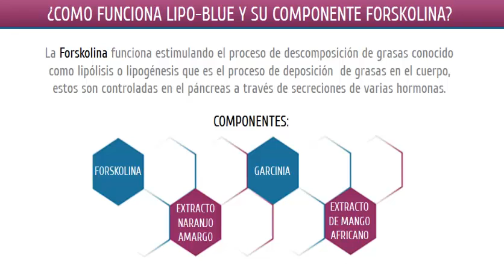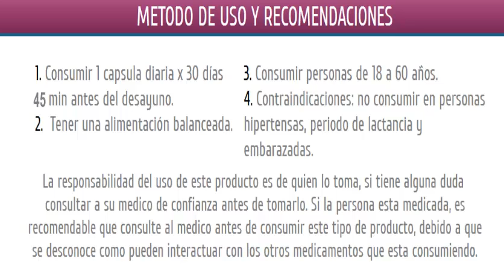Que es lipoblue y como funciona - cuales son los beneficios al tomar LIPO BLUE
LIPOBLUE Cambio su Imagen no te dejes ENGAÑAR

TODOS LOS PRODUCTOS LIPOBLUE AHORA CON CODIGO QR

Sin contraindicaciones sin efectos secundarios.

No olvides incrementar el consumo de agua que es vital en nuestro proceso ya que la grasa está siendo eliminada mediante líquidos (transpiración, sudoración y orina)

EN CALI DOMICILIO TODOS LOS DIAS INCLUYENDO FESTIVOS DE 8am A 10PM PAGA AL MOMENTO DE RECIBIR TU PEDIDO EN CALI ‪‬‬‬‬‬ ‬‬‬